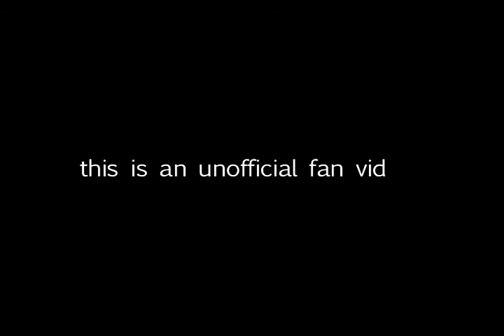suspira sex garden.mov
i love argento flicks so i took his most famous and mixed it with a little miranda sex garden and then used the goblins as a bottom track. this is an unofficial fan video made for funzies and not for profiteering.